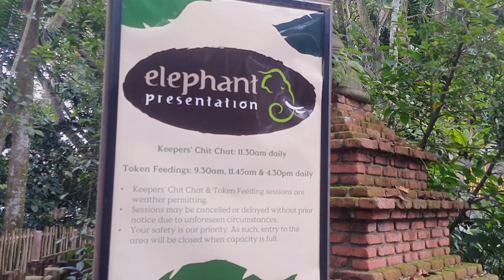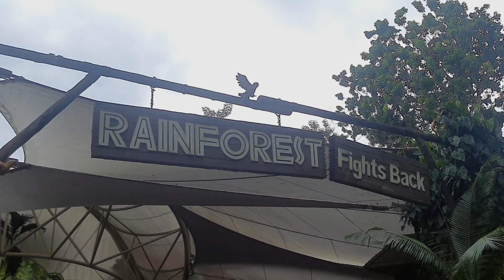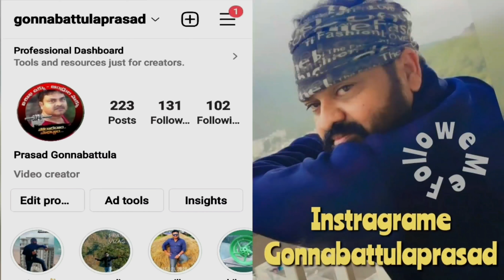Elephant Show Singapore Zoo Really great experience.. Asian Elephant.. చూస్తారా.. మీ GRV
hai subscribers this video compleatly on elephant show in singapore zoo really i am excited for this show here you will give you all information abour asian elephsnds food habits life everything... they give chance to intract with them
we have chance to feed them here... this show is part of zoo no extra money... so crowed should me more here... timing are imported because very big zoo so we have a chance to miss this show plz be prepare for that
donts miss these shows when you visit singapore zoo.. me GRV